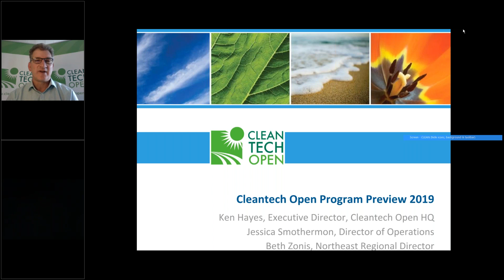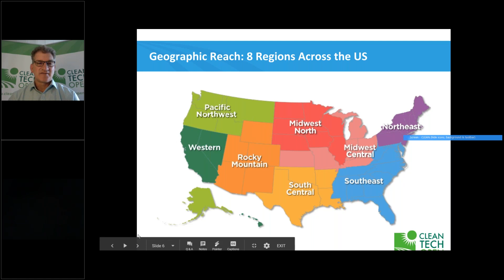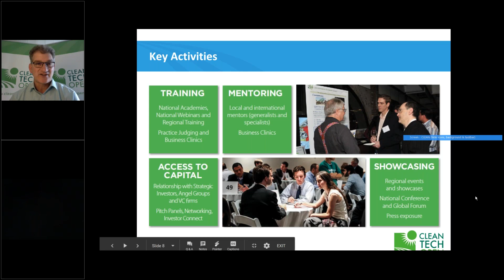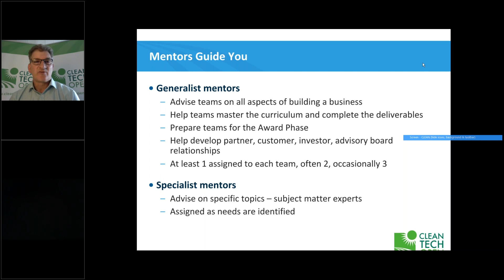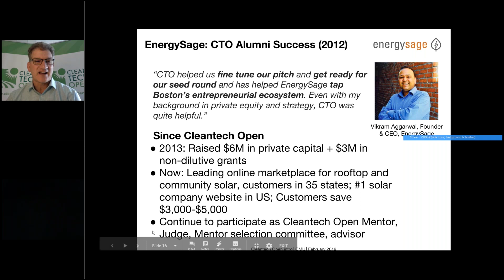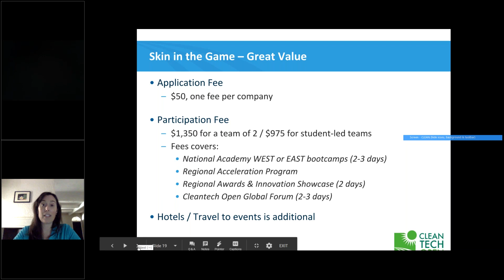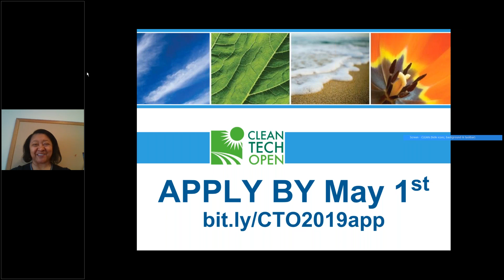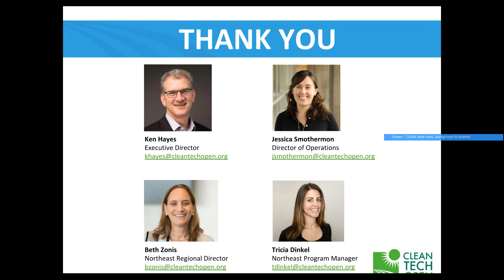Cleantech Open Northeast 2019 Overview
An overview of Cleantech Open's startup accelerator program from Executive Director Ken Hayes, Regional Director Beth Zonis, Director of Operations Jessica Smothermon, and 2018 alum Donna Sanders. Cleantech Open offers a full business development curriculum, expert mentors, workshops, investor connections, networking, and a chance to compete regionally and nationally for prize money. Applications due May 1!